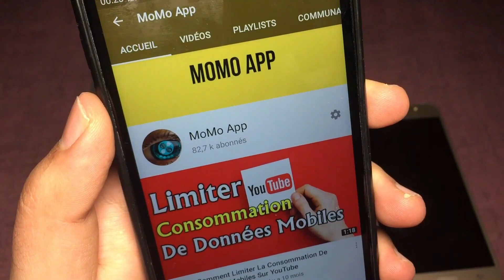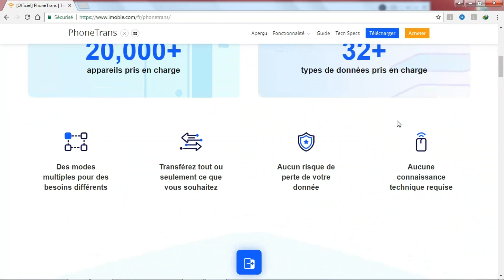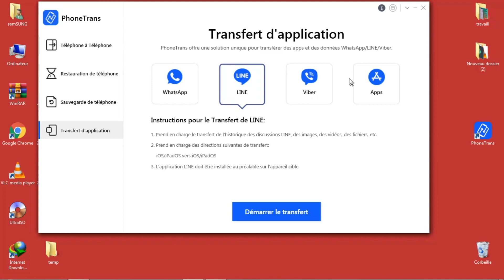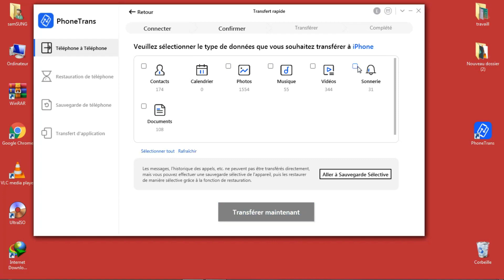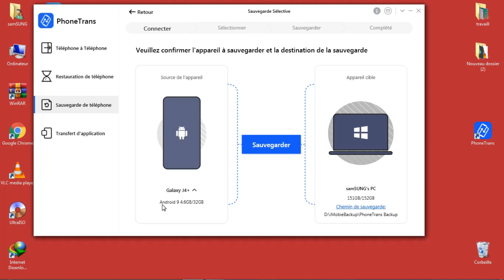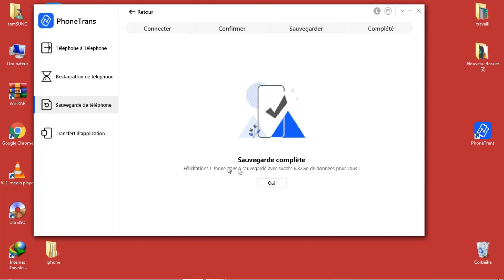Migrer Les Données D'un Ancien Téléphone Vers Un Nouveau iPhone, Samsung, Xiaomi, Huawei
Avertissement :
Les informations disponibles sur cette chaîne YouTube sont uniquement à des fins éducatives et informatives. Cette chaîne YouTube ne fournit aucun conseil ni aucune perte ou dommage au spectateur et toutes les choses sont faites à vos propres risques.